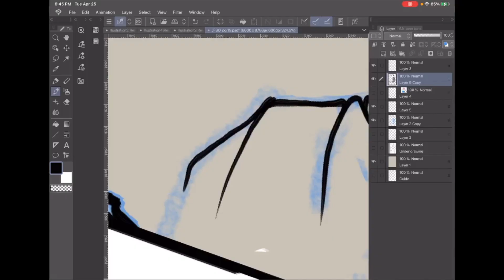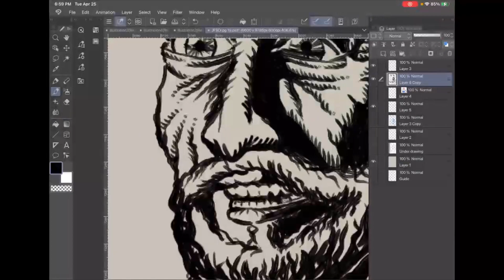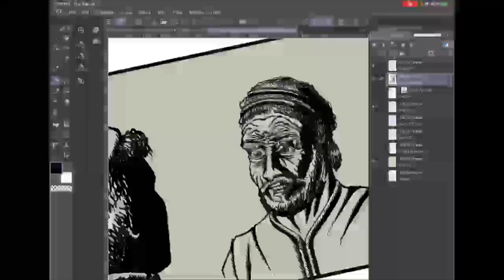ABN Speed Drawing 042823 01